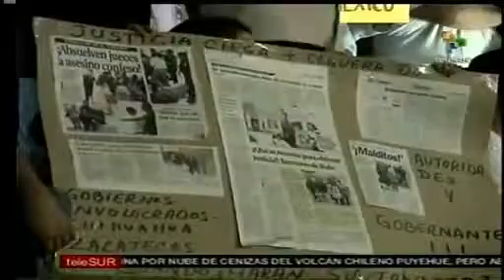Caravan for Peace in the most violent city in Mexico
The Caravan for Peace, Justice and Dignity lead  by the poet Javier Sicilia, arrived to the most violent city in Mexico, Ciudad Juarez at the United States border. teleSUR